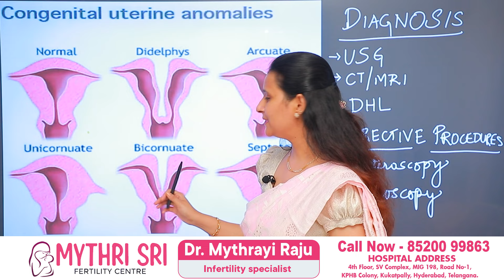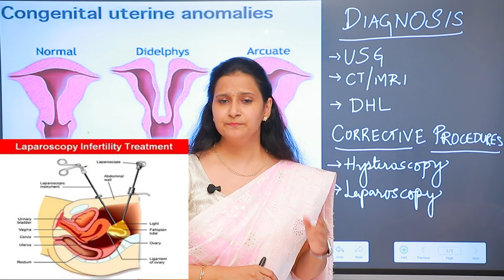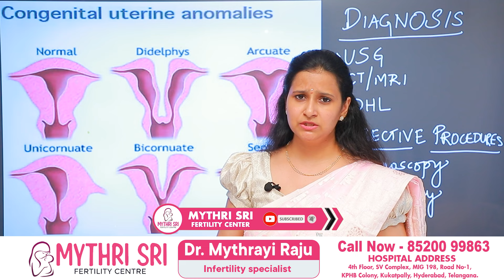గర్భసంచిలో ఈ లోపాలుంటే | Congenital Uterine Anomalies in Telugu | Abnormal Uterine | Dr Mythrayi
గర్భసంచిలో ఈ లోపాలుంటే | Congenital Uterine Anomalies in Telugu | Abnormal Uterine | Mythri Sri Fertility Centre

Welcome to Mythri Sri Fertility Centre's official YouTube channel, led by Dr. Mythrayi Molugu, a distinguished Gynecologist and Infertility Specialist with over 5 years of expertise. Dr. Mythrayi specializes in a range of reproductive health services, including Urinary Incontinence (UI) Treatment, In-Vitro Fertilization (IVF), Intra Uterine Insemination (IUI), Fertility Treatments, Colposcopy Examination, Treatment Of Erectile Dysfunction, D&C (Dilation and Curettage), and more.

At Mythri Sri Fertility Centre, we are committed to providing compassionate and advanced care to individuals and couples on their journey to parenthood.

Dr. Mythrayi is not only a practitioner but also an active member of esteemed organizations, including the Medical Council of India (MCI). She holds an MBBS degree from Dr. NTR University of Health Sciences Andhra Pradesh and a DGO from Kurnool Medical College, Kurnool.

Explore our channel for valuable insights, educational content, and success stories. Whether you're seeking information on reproductive health or considering fertility options, Mythri Sri Fertility Centre is here to guide you.

Also known as Mytharyi, Dr. Mythreyi, Dr. Mytri, Mythrayi Raju, and Dr. Mythrayi Raju, we welcome you to Mythri Sri Fertility Centre - Your Partner in Parenthood.